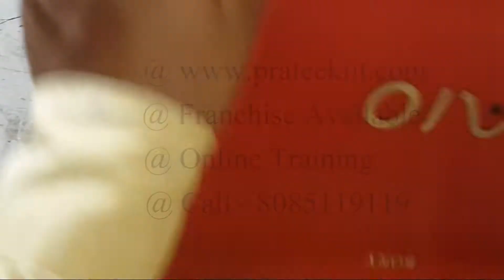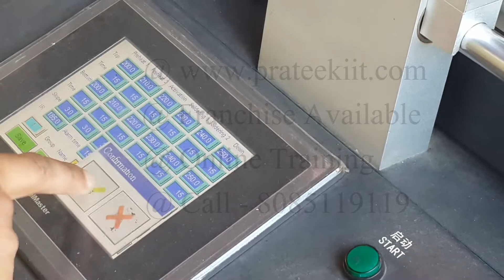Sony Vaio VGA solution in Hindi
how to sony Vaio laptop vga solution in Hindi,Urdu,tamil,HD
Website,by,restart,institutes,free,full,
computer and laptop,courses,using,guide,testing,issue,problem,institute,graphic card problem
lcd,led,use,Hardware,solution,video,Problem,Solved,pc,change,fixed,port,Specifications,vga port